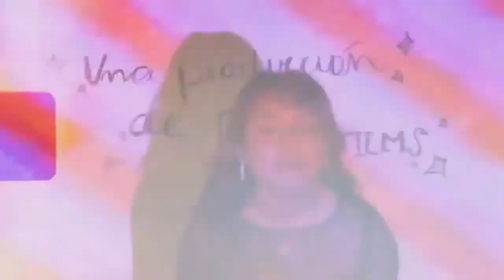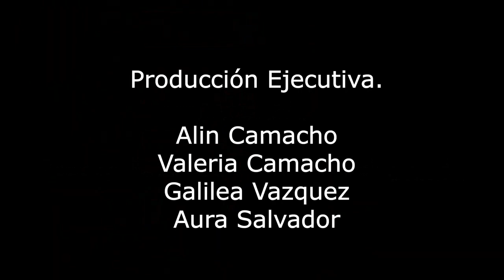FONOFILMS - LA PUERTA A LA CULTURA PROG. 14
México Legendario Televisión. La puerta a la cultura.
Invitados: Fonofilms
"Donde el Arte Audiovisual se Convierte en Realidad"
Conduce: Marlene Logo
Producción: Mario de la Fuente
Viernes 04 de Agosto de 2023, a las 15:30 horas
Conoce nuestro trabajo
DONATIVOS PARA MÉXICO LEGENDARIO: